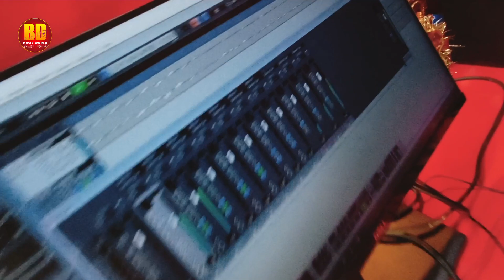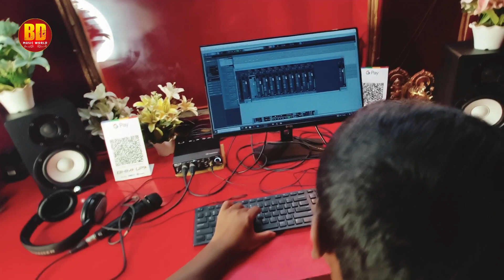video चुम्मा लेतो डिजे वाला Niraj Nirala NDR Chumma Leto DJ Bala bhojpuri #2023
¤ Album : Chumma Leto DJ Bala
¤ Song : Chumma Leto DJ Bala
¤ Singer : Niraj Nirala NDR
¤ Lyrics : Ajay Aditya Rupesh Royal
¤ Director : Ajay Aditya
¤ Producer : Ajay Aditya
¤ Recording : Jai Maa Chandika Recording Studio
¤ Label : BD Music
¤ Digital : Nitish Gupta

[ HD] [HQ] One of the best Songs of Maithili/Bhojpuri
Must see , share to others and subscribes the channel "BD Music" for regular updates of best videos.